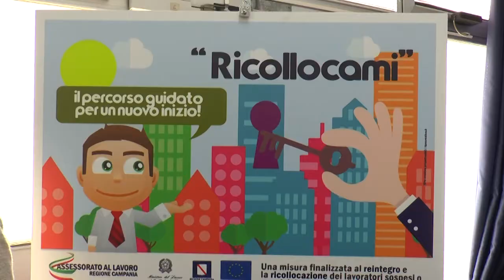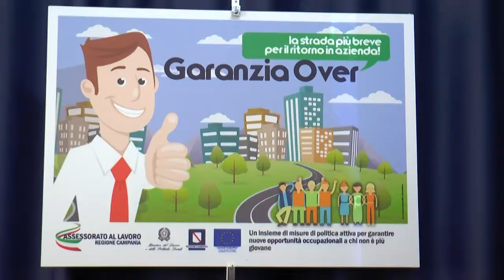Campania - Alternanza scuola/lavoro, Regione stanzia nuove risorse (06.10.16)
- Napoli - “Il mercato del lavoro è cambiato. E’ cambiata la normativa, cambiata la policy, cambiata l’organizzazione. Il Jobs Act ci ha presentato un nuovo modo di vedere il rapporto di lavoro, con minori barriere in ingresso, bilanciato da un rafforzamento dei servizi al lavoro sotto la direzione di un nuovo organismo: l‘Anpal. In attesa però della piena operatività dell’Anpal ed in assenza di chiarezza sul futuro della decontribuzione, la Regione Campania scatta in avanti e, precorrendo i tempi, si dota di un Piano per il Lavoro”.

Ad annunciarlo l’assessore regionale al Lavoro, Sonia Palmeri, nel corso di una conferenza stampa insieme a Maurizio Del Conte, presidente Anpal e amministratore delegato di Italia Lavoro.

Previsti 400 milioni diretti ad incentivare l’occupazione. Del Piano per il Lavoro 200 milioni appartengono al programma europeo di Garanzia Giovani, mentre altri 200 riguardano i target di inoccupati, disoccupati e soggetti con difficoltà di inserimento lavorativo.

Le misure presenti sono: Garanzia Over, Programma Ricollocami, Formazione e riqualificazione professionale, Workerbyout, Autoimpresa, L.o.a. (lavoro occasionale accessorio) per la Pubblica amministrazione, Training per compere. La Campania ha inoltre varato il provvedimento di decontribuzione al 100% dei contratti a tempo indeterminato, integrando la quota nazionale che si ferma al 40%.

“Il successo delle misure per il lavoro, tuttavia, – aggiunge l'assessore Palmeri – non può prescindere da una contestuale riorganizzazione della rete dei servizi per il lavoro, che dalla presa in carico alla erogazione delle misure, agisca con competenza, professionalità ed efficienza, consapevole di essere il motore del cambiamento. La rete di operatori campani, pubblici e privati, che costituisce l’infrastruttura sulla quale far correre le misure è costituita da 1.500 punti di raccordo della filiera (Comuni, cpi, cop, informagiovani, apl, scuole, atenei) con un totale di oltre 2.300 operatori impegnati nell’erogazione dei servizi. Italia Lavoro è impegnata nel supporto a tutte le strategie, obiettivi e priorità della nostra Regione, proponendo programmi sperimentali come Botteghe dei mestieri e dell’innovazione oppure implementando programmi nazionali quali Fixo Yei, che puntano a sviluppare e potenziare il ruolo di intermediario, sempre più auspicato, della scuola”.

In Campania sono state attivate 19 Botteghe, per 127 aziende, che accolgono 190 giovani dai 18 ai 35 anni in tirocinio. 804 sono, invece, le vacancy pubblicate dalle scuole che incominciano timidamente a fare vero e proprio matching, tra ex studenti e mondo del lavoro. (06.10.16)